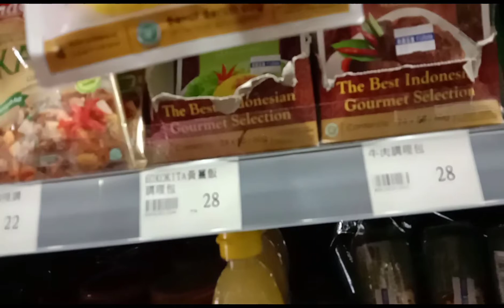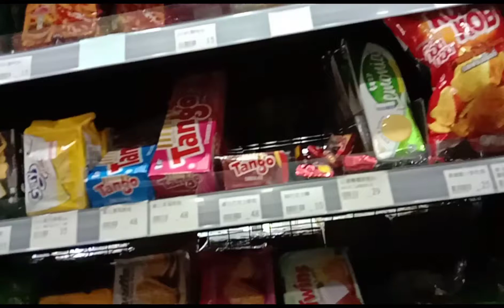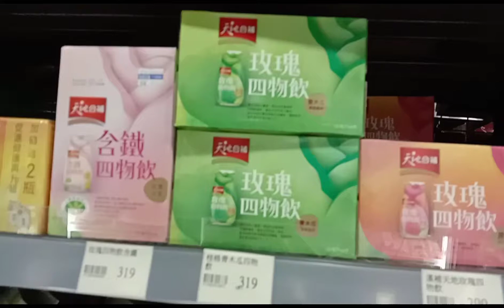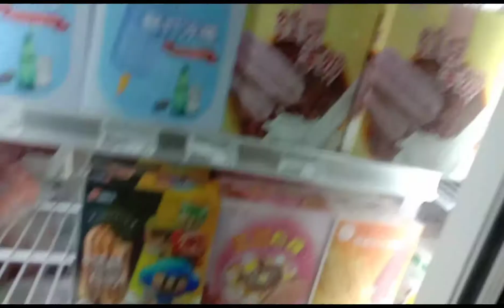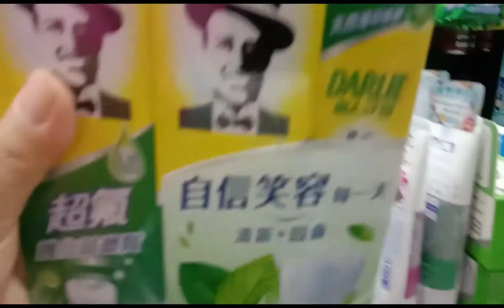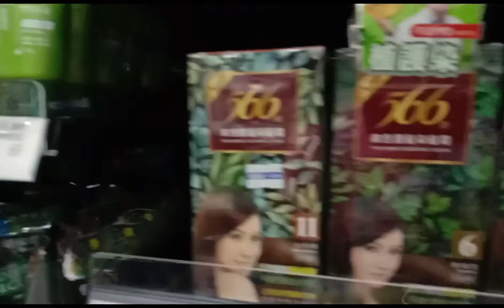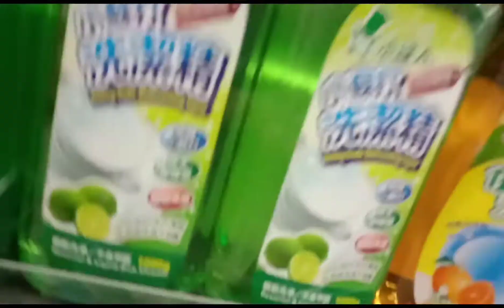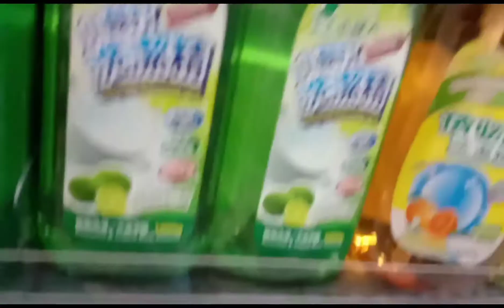Hanggang tingin ka nalang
This is located in Taiwan grocery store